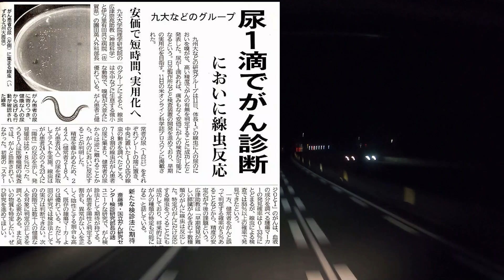【大型トラック】初心者向け❗初心者がAT大型トラックに１年間乗ってみて思った AT大型トラックの落とし穴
40代から大型トラック未経験で運送会社転職、経験したことない事

に悪戦苦闘の日々をVlogで紹介してます。

これから転職する方へ何か参考になれば幸いです。

他にも夫婦の軽バン車中泊動画やおとぼけ日常Vlogを配信し

てます。